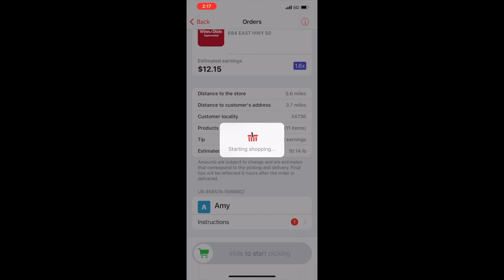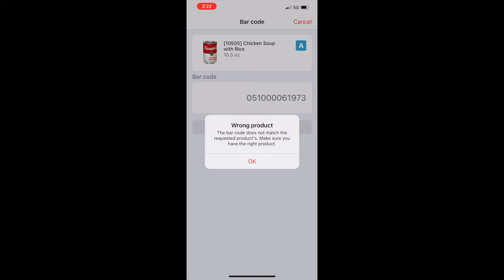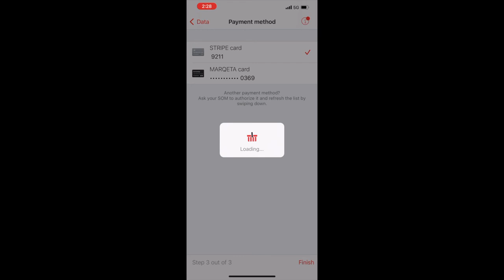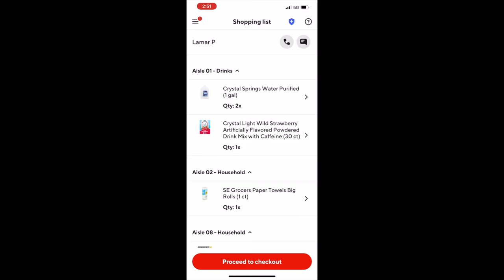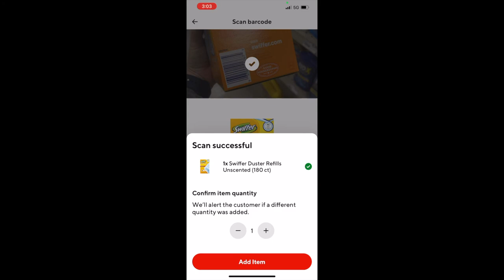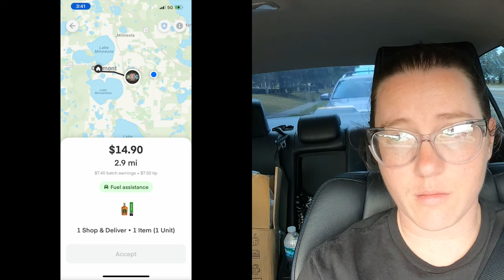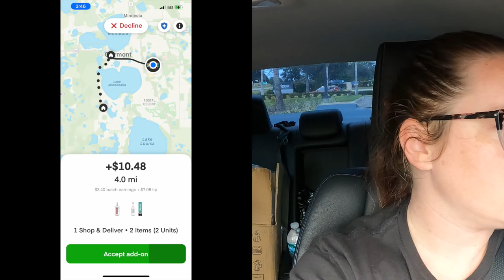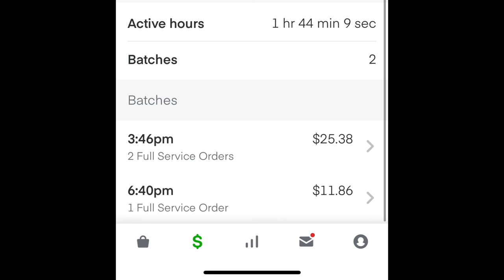DOORDASH AND CORNERSHOP SHOPPING TUTORIAL AT WINN DIXIE | CENTRAL FLORIDA MULTI GIG APP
🤑 LOVE SHOPPING? Try my code : MARLEES741DC to sign up with Instacart

(Using my codes does give me a bonus as well, I appreciate everyone who uses them and does the required amount of rides for me to recieve a bonus also! )

I USE THE UPSIDE APP TO GET CASH BACK WHEN I GET GAS!
SO FAR I HAVE GOT OVER $650 IN GIFT CARDS FOR USING IT!

💰 Want to earn money by scanning all your receipts from shopping? I use the fetch app and have about $100  so far! If you use my code it helps me get a little bonus! You'll get a bonus to when you scan your receipts!!
Code : 4FXP2R

❤️ PATIENCE AND I have been working hard on a new Etsy shop selling Bracelets! It is brand new but if you would like to check it out here is the shop! She makes them and I manage the shop!